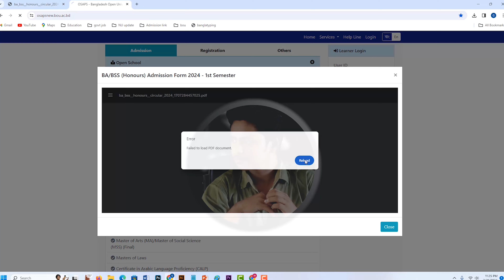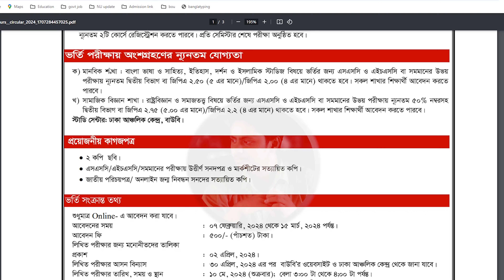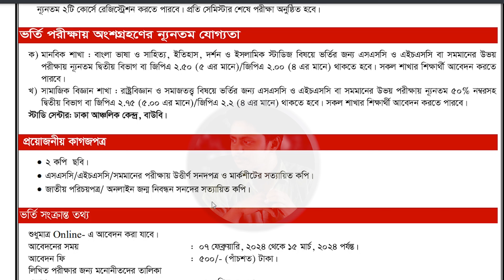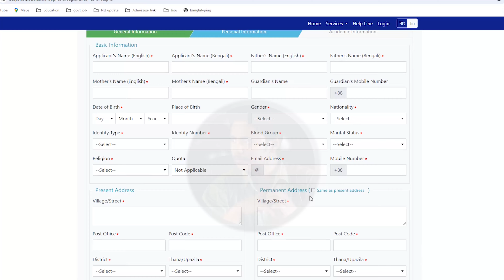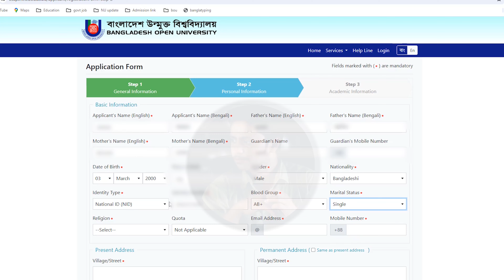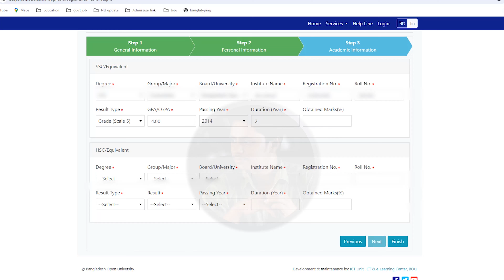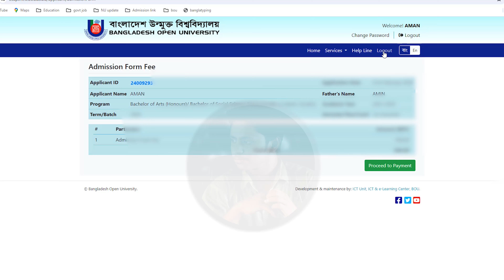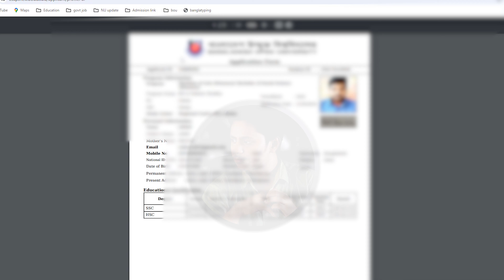BA BSS Hon's Admission 2024.Bangladesh Open University Honours Admission Form Fill Up online apply.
BA BSS Admission 2024.Bangladesh Open University Hon's Admission Form Fill Up online apply.
Admission date end to 15  March 2024.
Bangladesh Open University BA BSS BBA Admission Test Notice Result 2024-25 Session. BOU Admission Notice Update at BOU Admission Bangladesh Open University BA BSS Admission Notice 2024 and Online Application Process Update Now. Bangladesh Open University BA BSS Admission Circular 2024 Available with all Online apply process information. While BOU BSS BBA Admission will be going to start BOU Online Admission Application Process.  We always try to keep update All Public University Admission Test Information with Bangladesh Open University BA BSS BBA Result Notice